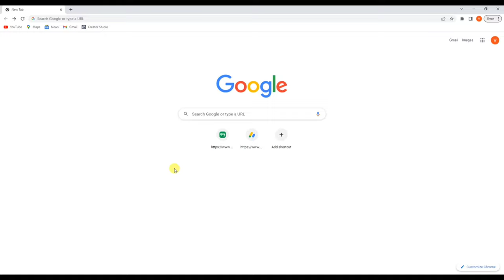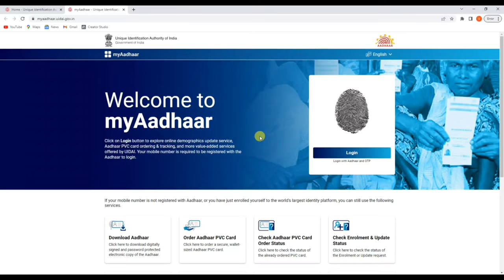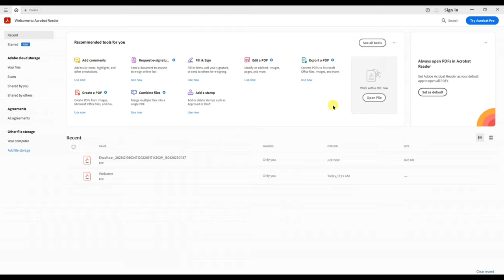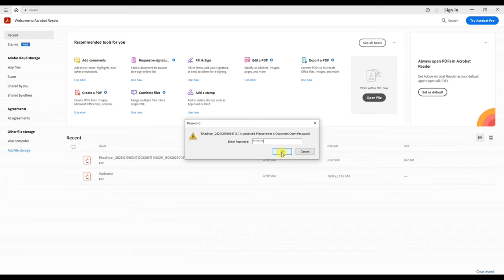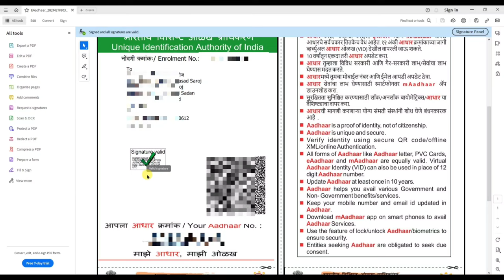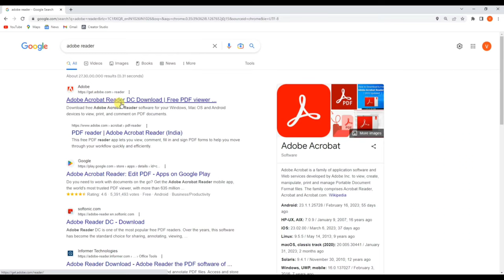How To Validate Aadhaar Signature Online | Validate Unknown Solution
Hello,
Dosto es video me maine apko bataya hai kaise aap apne aadhar card me signature validate kar sakte hai ! Agar apke aadhar card me abhi tak Signature Validate nahi hua hai to ye video pura jarur dekhna ! video pasand ayega to like aur share jarur karna !